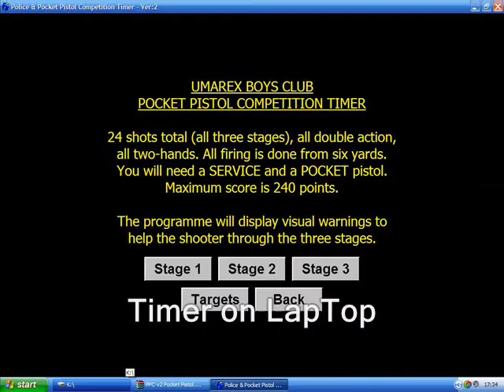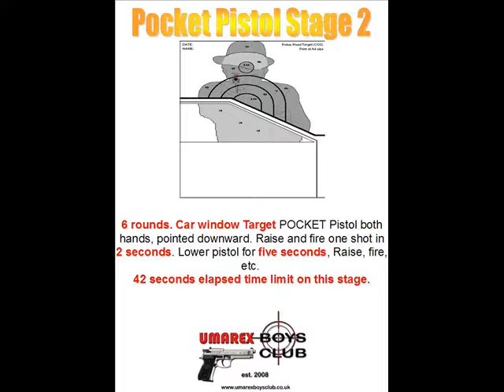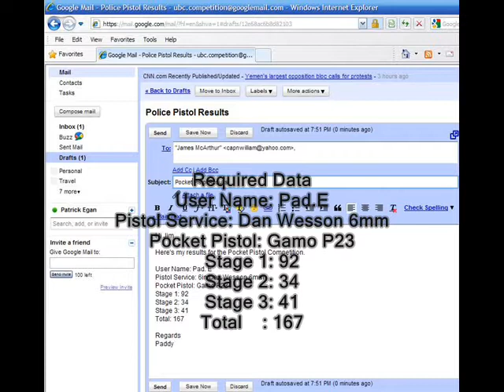Umarex Boys Club Pocket Pistol Still Video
This a still video of how to do our Pocket Pistol Competition.